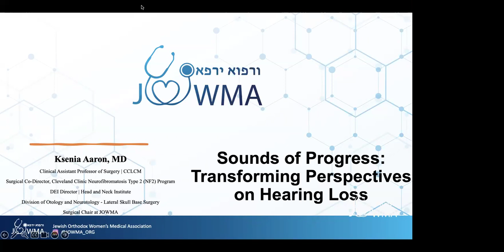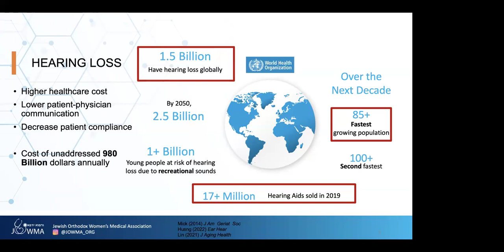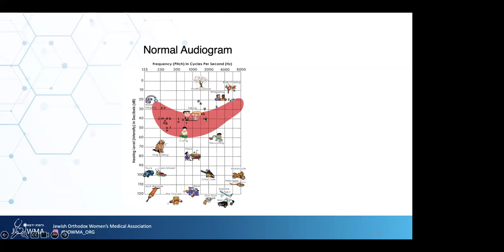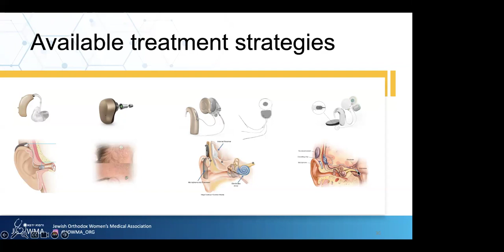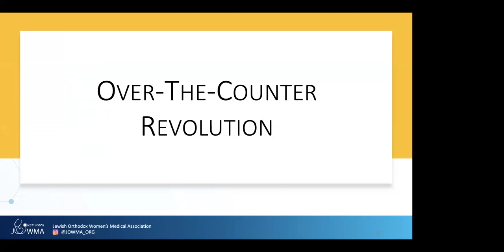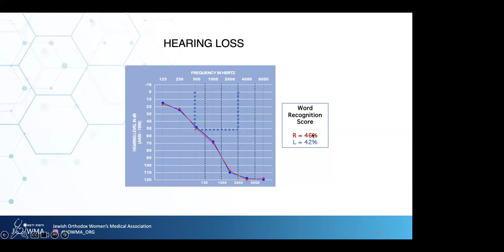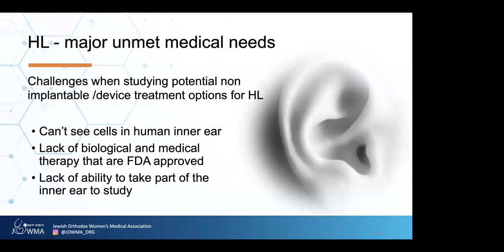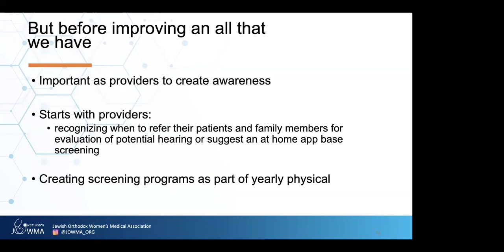Grand Rounds: Sounds of Progress - Transforming Perspectives on Hearing Loss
JOWMA Grand Rounds March 3, 2024.
Dr. Ksenia Aaron is an Assistant Professor of Otology/Neurotology -- Lateral Skull Base Surgery at the Head and Neck Institute at Cleveland Clinic. She also serves as the Institute's Diversity Equity and Inclusion (DEI) Director. Dr. Aaron specializes in hearing loss and tumors of lateral skull base with passion for hearing restoration.